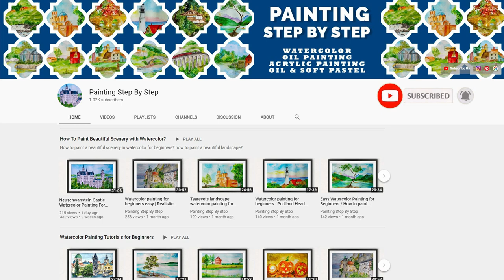COFFEE PAINTING FOR BEGINNERS | PAINTING MOON THROUGH THE BRANCHES WITH COFFEE TUTORIAL STEP BY STEP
Moon Through the Branches Coffee Painting for beginners. Moonlight Tree Painting With Coffee Tutorial Step By Step. Coffee painting on canvas. How to paint moon using coffee? How to do coffee painting? Easy coffee painting tutorial. Learn how to make coffee painting? Easy and simple coffee painting step by step. Coffee painting tips and techniques.  Coffee painting nature landscape.